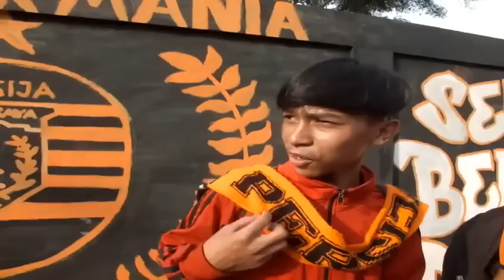Stadion Lebak Bulus Dalam Kenangan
Follow twiiter kita: @JakOnline